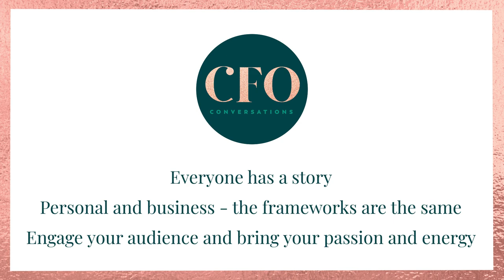Are you a natural story teller? | CFO Conversation #030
CFO Conversation - #030 Everyone has a story to tell. From your own personal story, to that of family and then examples in your business world. To engage your audience, you need to bring energy and passion and use frameworks that allow your audience to be engaged. Help others to see your vision, explain the challenge and share content about why they should care and listen to you. Practice will help you to become good at story telling, ask yourself what do you want your audience to say and do after they listen to your story...